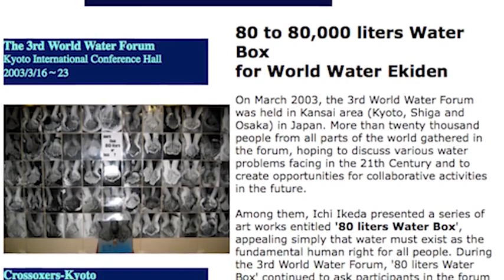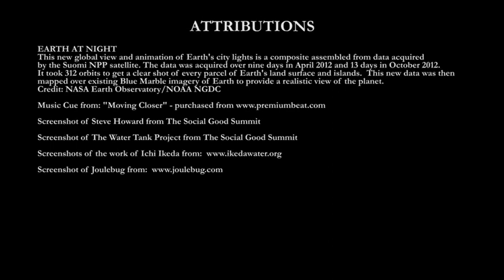Grassroots Politics and Climate Change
Fourth video, third section of the six week lecture series titled ~ "How to Change the World". This was a collaborative effort between Wesleyan University, the United Nations, and the Social Good Summit to inform the global community on how we can work together and change the world.